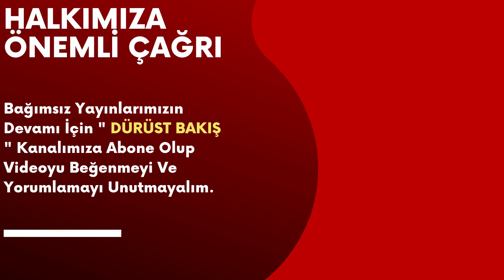SEDAT PEKER'DEN BOMBA HDP İDDİASI !